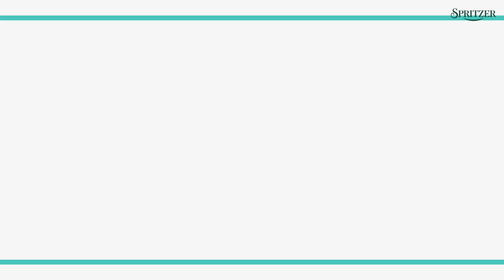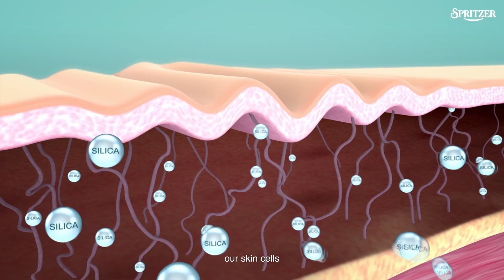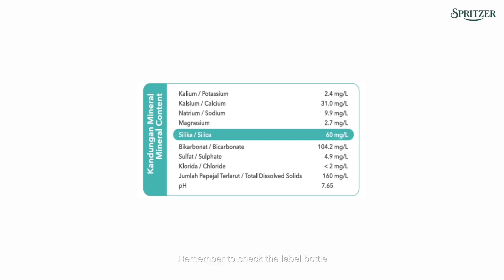What Doctors Say About Silica-Rich Natural Mineral Water | Spritzer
What is silica and how does it help to achieve healthy and glowing skin?

Do you know silica helps our body boost collagen production naturally? Watch this video as the skin health experts tell more about how silica-rich natural mineral water improves skin elasticity and retains skin moisture from the inside out.